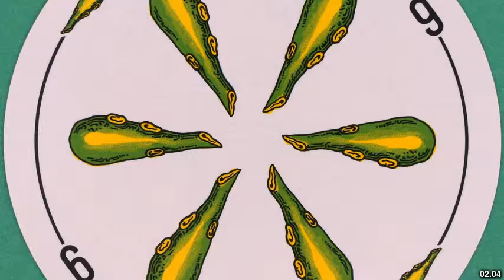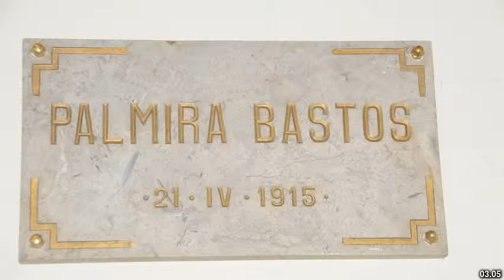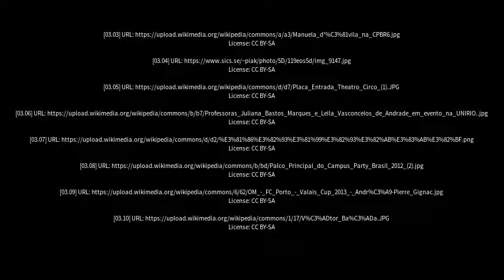Best places to visit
Best places to visit - Bastos (Brazil) Best places to visit - Slideshows from all over the world - City trips, nature pictures, etc.